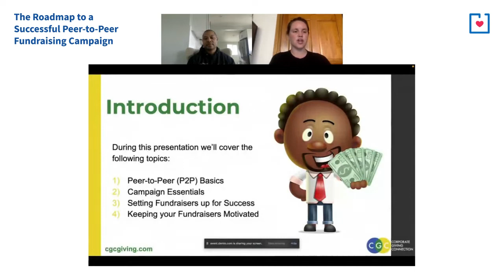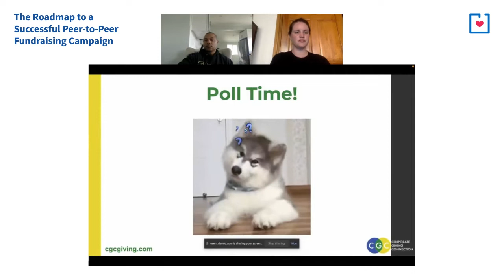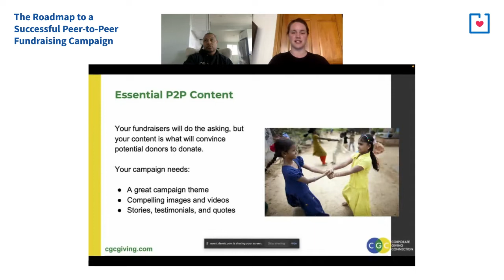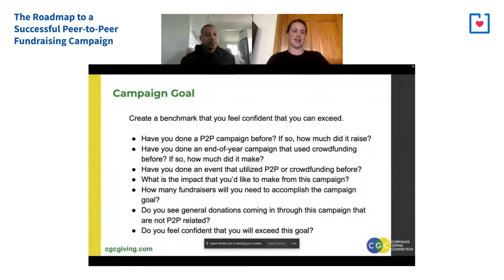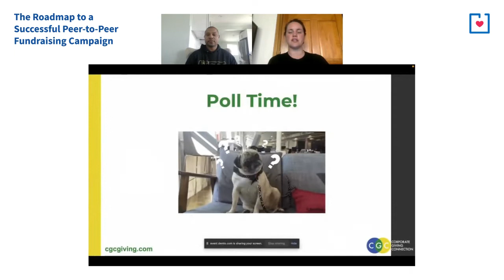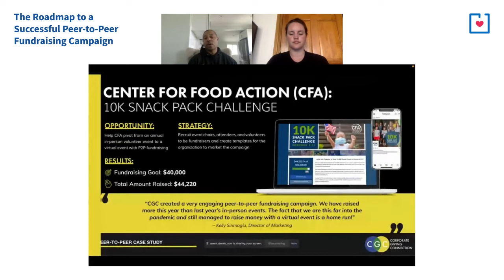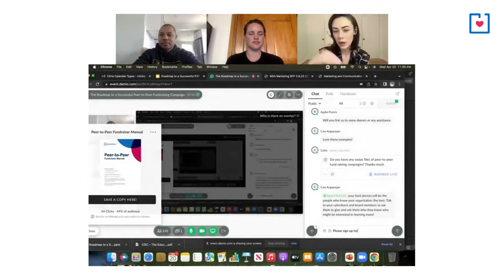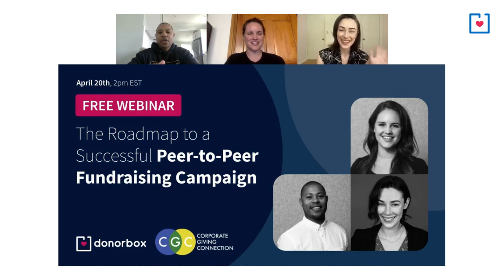The Roadmap to a Successful Peer-to-Peer Fundraising Campaign | Donorbox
As a nonprofit, you want to be raising money as much as possible to support your cause. With new and creative fundraising ideas, the more funds you raise for your mission, the better it is for your organization.
One of the most successful ways to grow revenue in a non-hassle and scalable way is by harnessing the power of peer-to-peer fundraising that's enabled by social sharing and your supporter's networks

In this webinar, presenters Chris Hammond and Brittany LaGanke of Corporate Giving Connection will walk you through:

- An overview of peer-to-peer basics
- Fundraising campaign essentials
- Tips on setting your fundraising team up for success and keeping them motivated

This presentation is a must for any organization looking to harness the power of P2P fundraising!